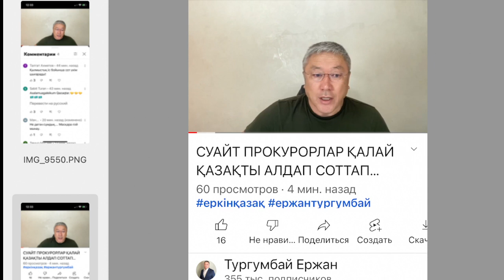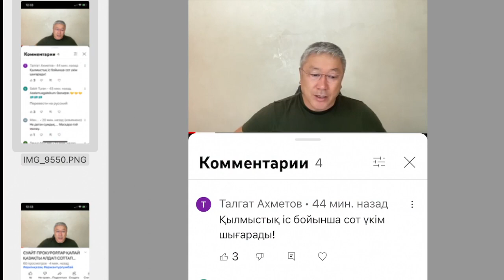СОТТАЙТЫҢ ПРОКУРОР МА СОТ ПА? А. ЖУМАДИЛДАЕВ АЙТПАҚШЫ: КАКАЯ РАЗНИЦА!